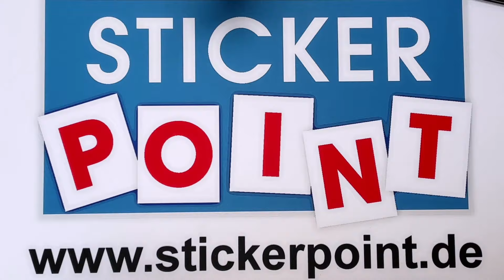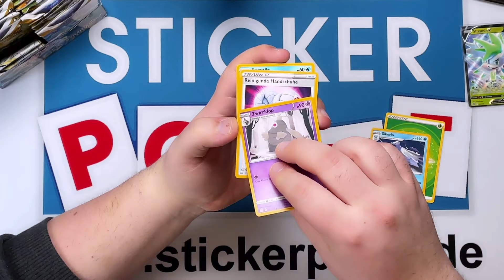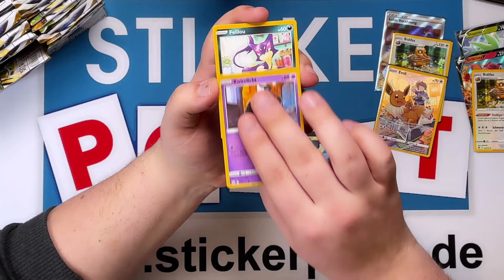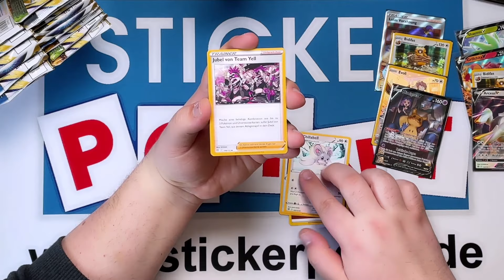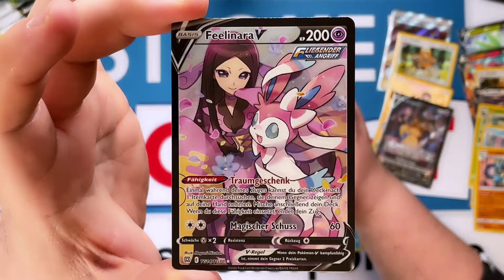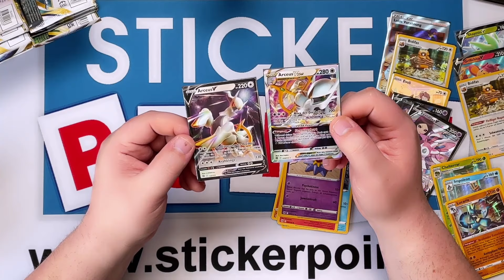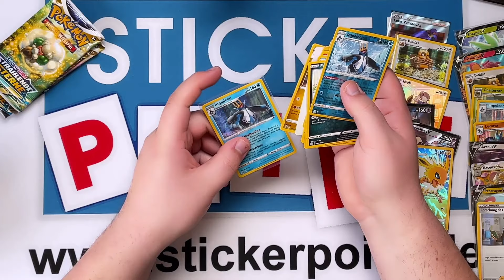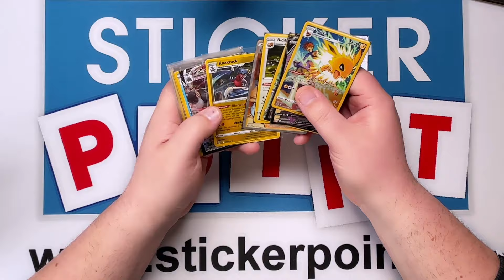😱🔥WIR ZIEHEN DIESE RAINBOW - Pokémon Strahlende Sterne 36er Display Opening